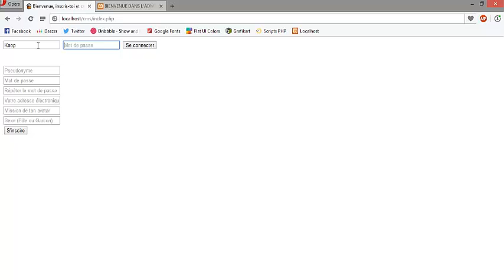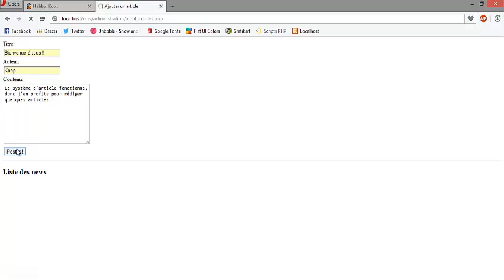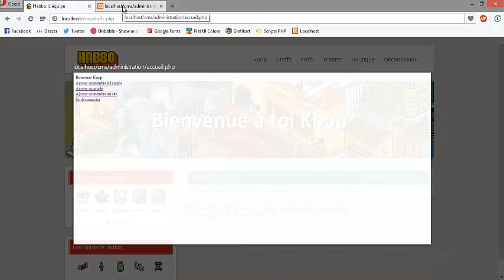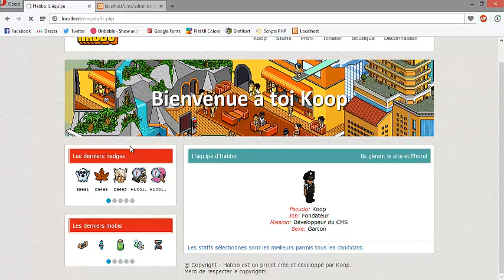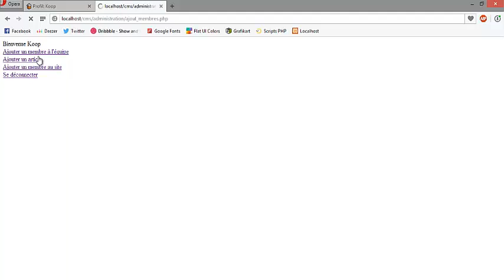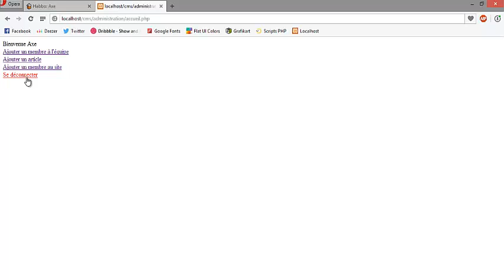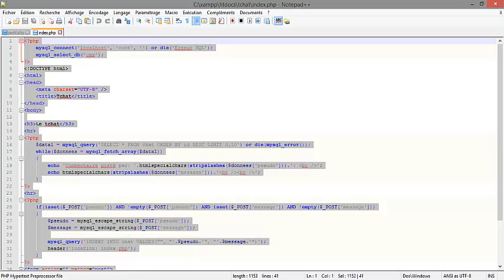Démonstration | HabboCMS V2 [HTML_CSS_PHP]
Mini démonstration du début d'un cms que je développe en se moment.
Le CMS est en HTML_CSS et PHP

Des pages manquent de CSS, car je manque d'idée de design.